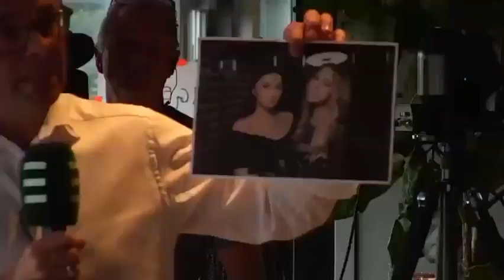Volodymyr Zelensky - Dobbiamo sfruttare ogni occasione per porre fine alla guerra (14.06.22)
- Volodymyr Zelensky - Dobbiamo sfruttare ogni occasione per porre fine alla guerra, non importa quanto sia difficile. Durante una conferenza stampa online per i rappresentanti dei media danesi, ha raccontato a quali condizioni potrebbero avere luogo i negoziati tra Ucraina e Russia. E anche - sulla narrazione russa inventata sulla protezione dei russofoni, sui crimini degli occupanti e su cosa minaccia il ritardo della fornitura di armi. (14.06.22)